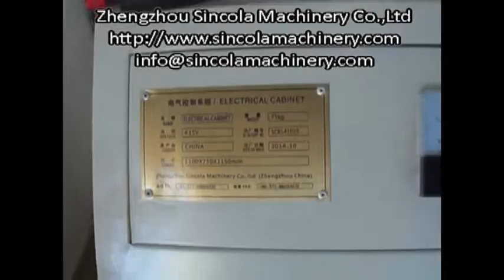Dry Mortar Production line for Making Mortar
Dry mortar plant for adhesive tile mortar mixing,futher information:
Skype:sincolamachine